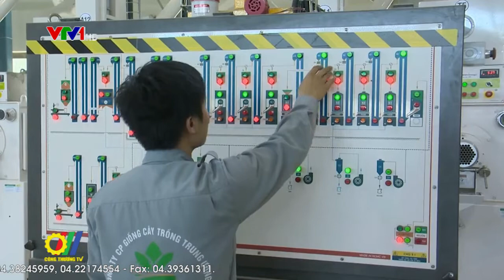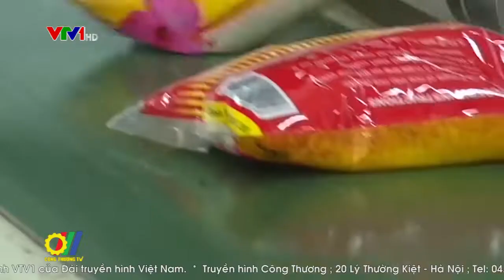Gạo Việt trước cơ hội phát triển thị trường xuất khẩu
Gạo là một trong những mặt hàng đóng vai trò quan trọng trong cơ cấu hàng hóa xuất khẩu, đặc biệt trong nhóm nông-lâm-thủy sản. Những năm qua, Việt Nam cũng thường xuyên giữ vị trí là một trong các quốc gia xuất khẩu gạo lớn nhất thế giới…